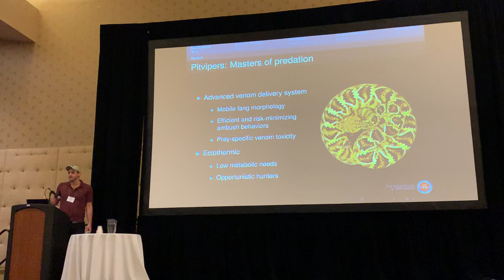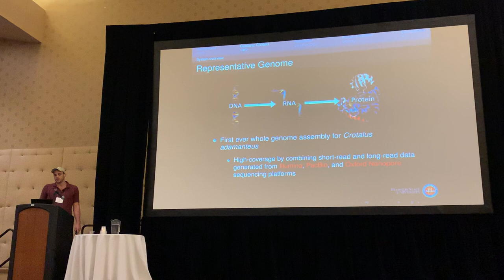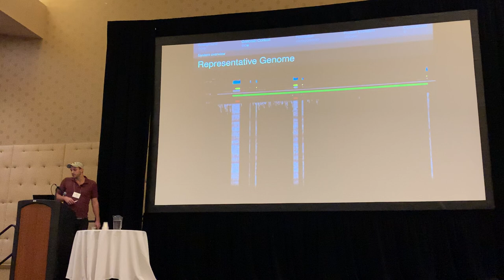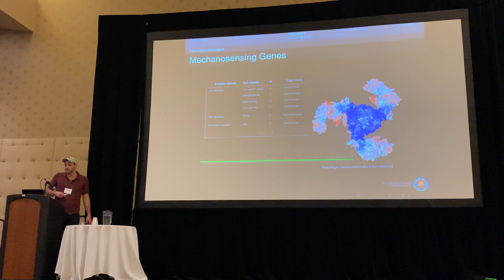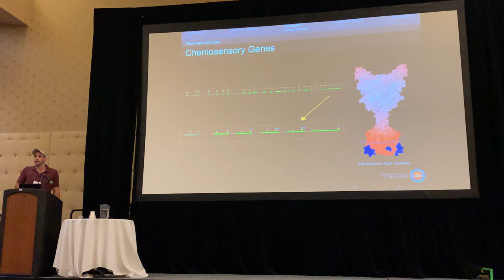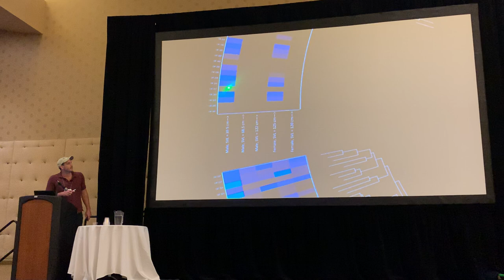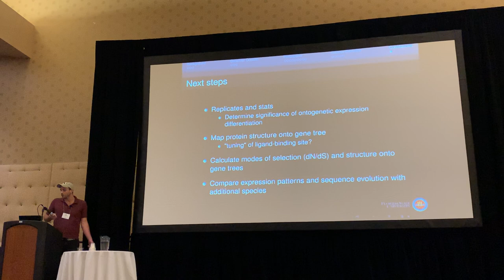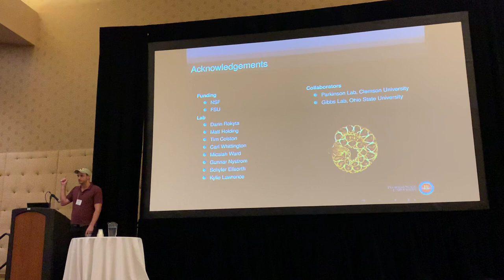Hogan: The Genetic Anatomy of the Eastern Diamondback Rattlesnake Crotalus adamanteus